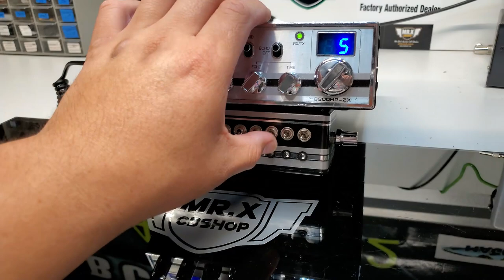CONNEX 3300HP-ZX | MR.X CB SHOP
En este vídeo mostramos una Radio CONNEX 3300HP-ZX
que preparamos para el compra IBARRA un modelo clásico marca CONNEX
Instalamos una caja de llamadores con 6 músicas de fondo y 30 llamadores de entrada.
también nos puedes enviar mensaje por Whatsapp.